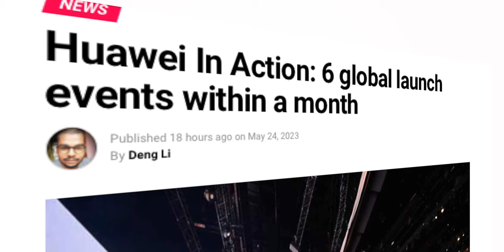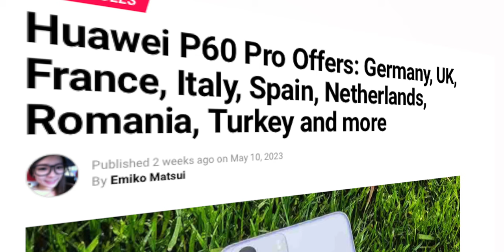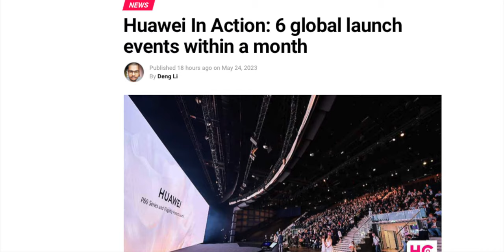Huawei - BACK in ACTION !!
Hey guys,
So Huawei just did 6 launches in single month of may, which is unbelievable, What do you think about it?

1) Huawei Targets 20% Smartphone Market Share Globally, Says Report :
2) Rumored iPhone 16 Rear Cameras to Reintroduce Classic iPhone 12 Design